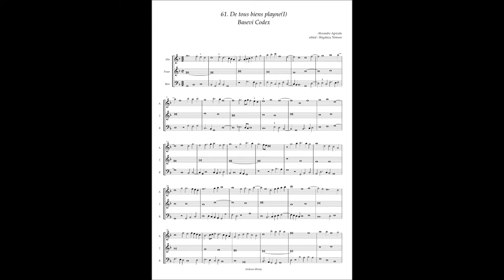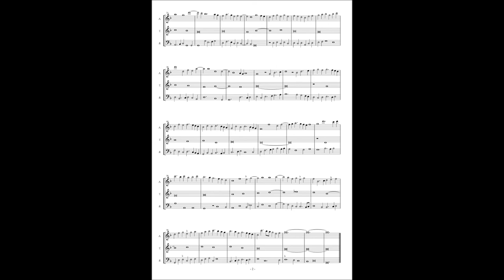Basevi Codex, (61) Alexander Agricola "De tous biens playne"(1)